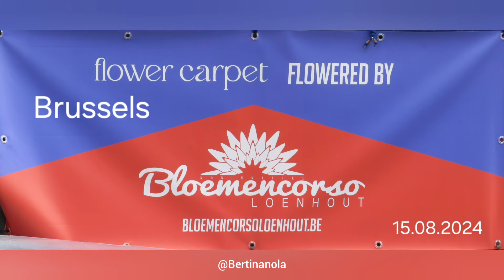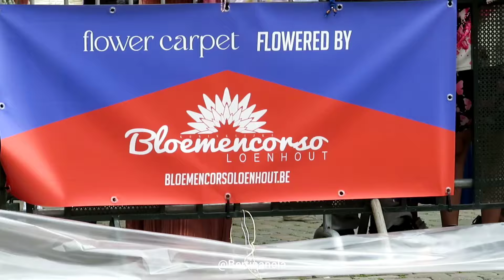Flower carpet 2024 in the Grand Place of Brussels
Deze morgen nam ik vroeg de bus, om te gaan kijken hoe het eraan toe ging bij het leggen van het bloementapijt op de Grote Markt van Brussel.
Toen ik daar aankwam om 9 uur hadden ze al bijna de helft gelegd van het tapijt. 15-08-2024
Men kan het Bloementapijt nog gaan bewonderen tot en met zondag 18 augustus op de Grote Markt van Brussel.

Voor het Bloementapijt 2024 kan je de toren van het Stadhuis beklimmen en genieten van een panoramisch uitzicht van 360º over Brussel. De inkom is 8 euro.

Elke 2 jaar wordt de Grote Markt in Brussel met een bloementapijt bedekt. Het tapijt van 70 m x 24 m wordt volgens een plan en in verschillende stappen gerealiseerd. Het tapijt wordt samengesteld door ongeveer 120 vrijwilligers die 475.000 bloemen in ongeveer 5 uur plaatsten.

Voor het thema van het Bloementapijt 2024 werd er voor
deze editie  een beroep gedaan op Océane Cornille. Met haar creatie Rhizome knipoogt deze Luikse straatkunstenares naar Brussel en de art nouveau. De gebruikte bloemen zijn dit jaar dahlia's.

Tijdens de eerste 22 edities van het Brussels Bloementapijt was het de begonia die de Grote Markt van Brussel sierde om de tapijten vorm en kleur te geven.

Maar in de loop der jaren is deze bloem steeds zeldzamer geworden.

Dit jaar zal het bloementapijt enkel dahlia's bevatten. Dankzij een samenwerking met de vereniging Bloemencorso Loenhout zullen duizenden dahlia's in de meest uiteenlopende kleuren het tapijt de glans geven die het verdient.

De bloemen blijven uit zichzelf fris en blijven gemakkelijk vier dagen mooi.

muziek van Liborio Conti:
-Beach serenity
-Transient

Je kunt op het belletje drukken  aan de rechterkant en dan op alles, als je de video's wilt zien die ik later  zal publiceren! Bedankt voor je tijd en het bekijken van het Brussels bloementapijt.  Een duimpje omhoog en een reactie zou ik zeker waarderen.

Eng: This morning I took the bus early, to go and see how things were going with the laying of the flower carpet in the Grand Place of Brussels.
When I got there at 9 am, they had already laid almost half of the carpet. 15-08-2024
One can still go to admire the Flower Carpet until Sunday, Aug. 18, in the Grand Place of Brussels.

For the Flower Carpet 2024, you can climb the tower of the City Hall and enjoy a 360º panoramic view of Brussels. The entrance fee is 8 euros.

Every 2 years, the Grand Place in Brussels is covered with a floral carpet. The carpet of 70 m x 24 m is realized according to a plan and in several steps. The carpet is put together by about 120 volunteers who place 475,000 flowers in about 5 hours.

For the theme of the Flower Carpet 2024, for
this edition, an appeal was made to Océane Cornille. With her creation Rhizome, this street artist from Liège winks at Brussels and art nouveau. The flowers used this year are dahlias.

During the first 22 editions of the Brussels Flower Carpet, it was the begonia that graced Brussels' Grand Place to give the carpets shape and color.

But over the years, this flower has become increasingly rare.

This year, the Flower Carpet will feature only dahlias. Thanks to a collaboration with the association Bloemencorso Loenhout, thousands of dahlias in the most diverse colors will give the carpet the shine it deserves.

This year, the flower carpet will contain only dahlias. Thanks to a cooperation with the association Bloemencorso Loenhout, thousands of dahlias in the most diverse colors will give the carpet the shine it deserves.

The flowers stay fresh by themselves and will easily stay beautiful for four days.

You can press the little bell on the right side and then all, if you want to see the videos I will publish later ! Thanks for your time and watching the Brussels flower carpet.  A thumbs up and a comment would certainly be appreciated.

Fr: Ce matin, j'ai pris le bus de bonne heure pour aller voir où en était la pose du tapis floral sur la Grand Place de Bruxelles.
Quand je suis arrivé à 9 heures, ils avaient déjà posé presque la moitié du tapis.
Jusqu'au dimanche 18 août, il est encore possible d'admirer le tapis de fleurs sur la Grand-Place de Bruxelles.

Tous les deux ans, la Grand-Place de Bruxelles est recouverte d'un tapis floral. Le tapis de 70 m x 24 m est réalisé selon un plan et en plusieurs étapes. Le tapis est assemblé par environ 120 bénévoles qui placent 475 000 fleurs en 5 heures environ.